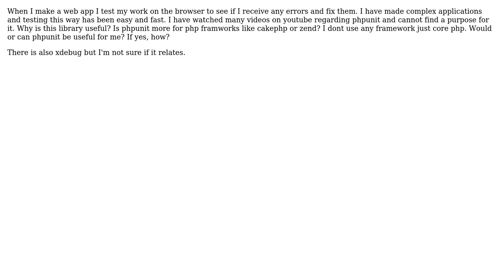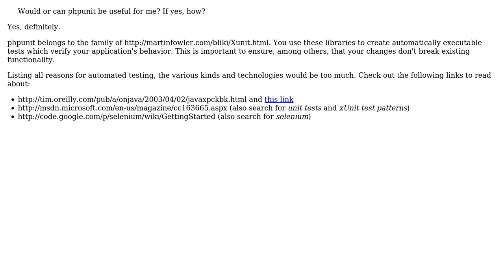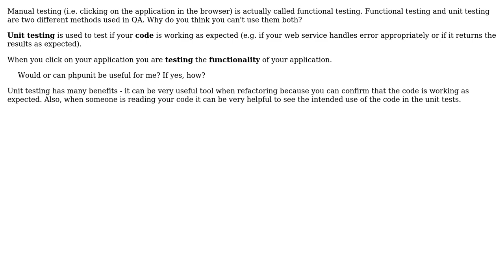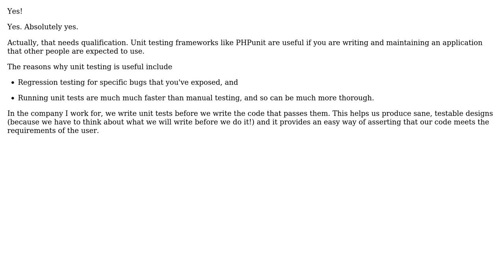Software Engineering: Why use phpunit when traditional manual testing can be used? (4 Solutions!!)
Software Engineering: Why use phpunit when traditional manual testing can be used?

With thanks & praise to God, and with thanks to the many people who have made this project possible! | Content (except music & images) licensed under CC BY-SA | Music | Images & others | With thanks to user Rein Henrichs user Exploit user Christian P user BenR and the Stack Exchange Network Trademarks are property of their respective owners. You are responsible for your own actions.